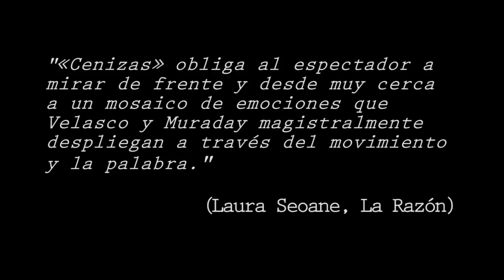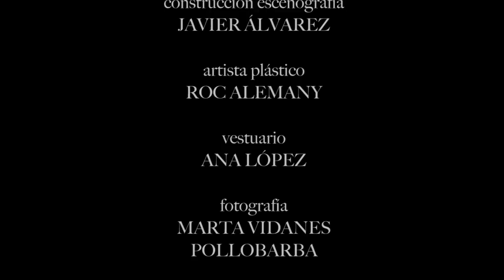"CENIZAS, o dame una razón para no desintegrarme" (trailer)